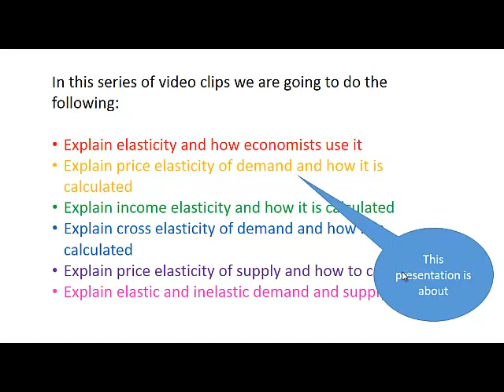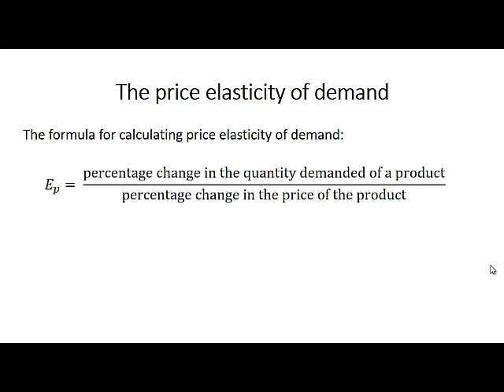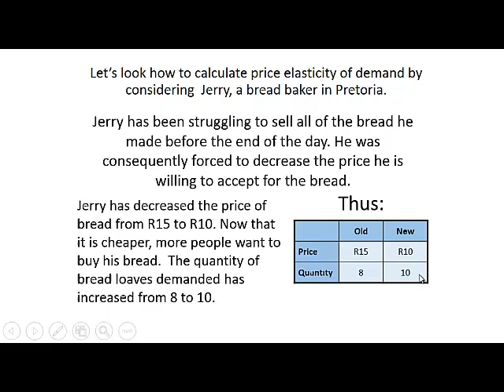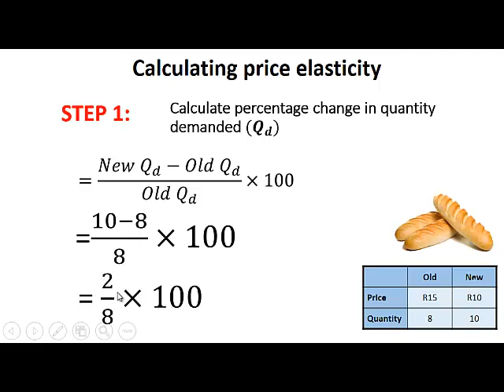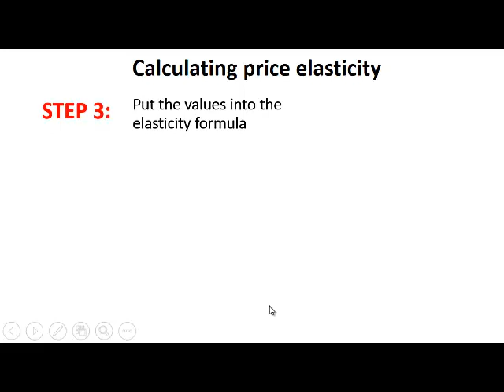02 Calculating price elasticity of demand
This video explains how to calculate price elasticity of demand.